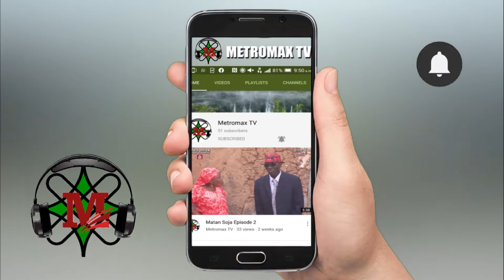Kukalli jaruma Fatima fancy da sabuwa